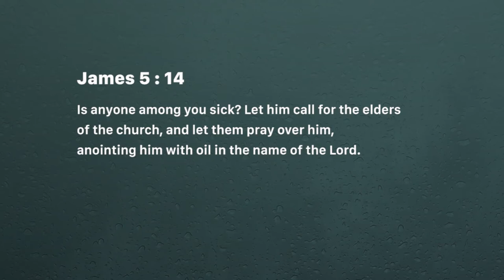Healing, an ordinance in the Church (Saturday May 25, 2019)